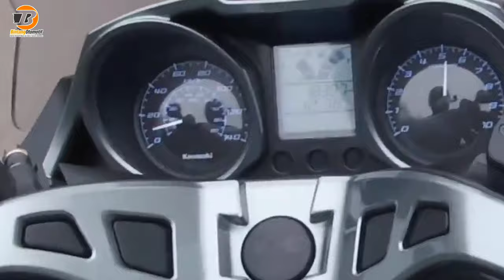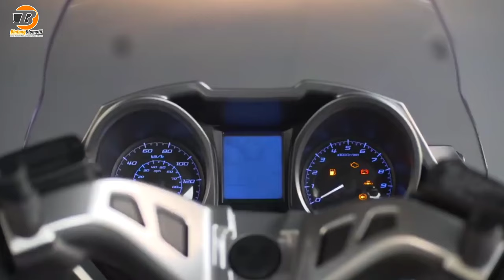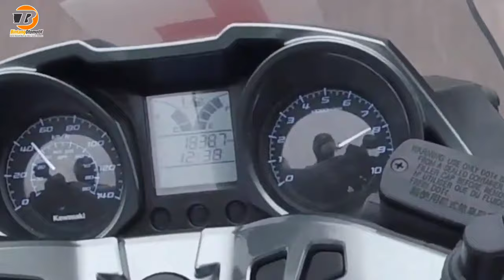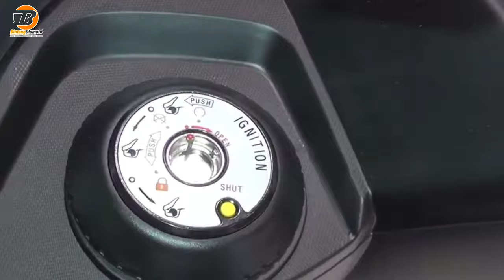Kawasaki Ninja Matic | Nmax Destroyer ‼️